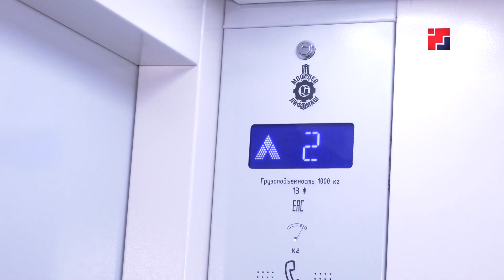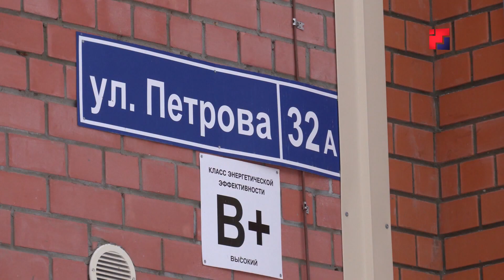В Йошкар-Оле перед новогодними праздниками ключи от новых квартир получили более 350 человек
В Марий Эл продолжается реализация программы по расселению ветхого и аварийного жилья. В предновогодние дни в столице республики ключи от новых квартир получили более 350 человек, ранее проживавших в 20-ти обветшавших бараках. Особенность программы в том, что «квадратура» жилья в новостройке значительно превышает площадь расселенного жилья.